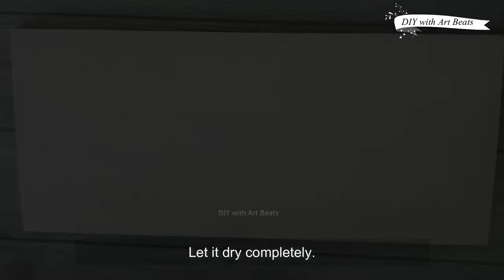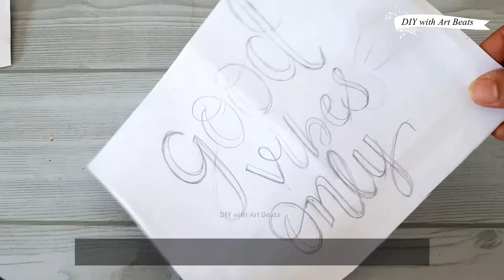Evil Eye Decoration Wall Hanging / gold Leaf Painting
This Evil Eye Decoration Wall Hanging will give your home positive energy and good vibes. Evil eye hanging for home will add color to your home with its special design. Use of Gold leaf painting added that extra embellishment to it.
Hope you like this Evil Eye wall Decor idea.